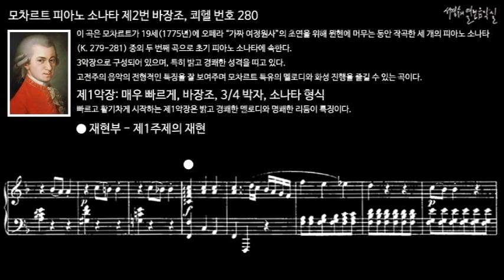모차르트 피아노 소나타 제2번 바장조, 쾨헬 번호 280 제1악장 재현부 - 제1주제의 재현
이 곡은 모차르트가 19세(1775년)에 오페라 “가짜 여정원사”의 초연을 위해 뮌헨에 머무는 동안 작곡한 세 개의 피아노 소나타(K. 279-281) 중의 두 번째 곡으로 초기 피아노 소나타에 속한다.

이 소나타는 세 악장으로 구성되어 있으며, 특히 밝고 경쾌한 성격을 띠고 있다. 고전주의 음악의 전형적인 특징을 잘 보여주며 모차르트 특유의 멜로디와 화성 진행을 즐길 수 있는 곡이다.

I. Allegro assai, F Major, 3/4 meter, Sonata form
제1악장: 매우 빠르게, 바장조, 3/4 박자, 소나타 형식
제1악장은 빠르고 활기차게 시작하여 밝고 경쾌한 멜로디와 명쾌한 리듬이 특징이다.

피아노 소나타 제2번 바장조, 쾨헬 번호 280
Piano Sonata No. 2 in F Major K. 280